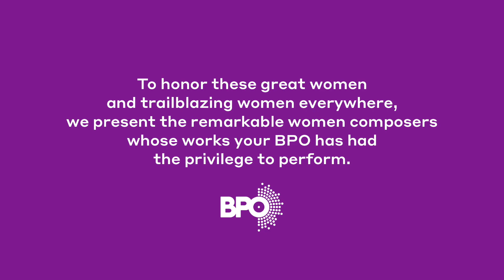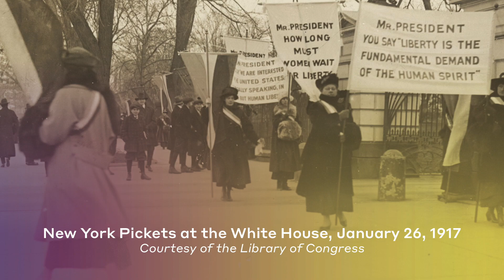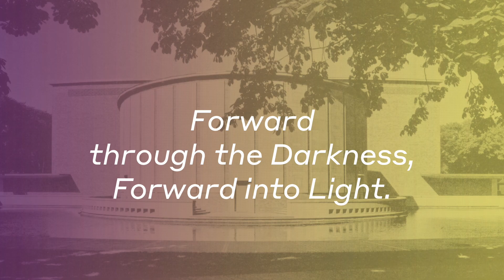Forward into Light: Celebration of Women Composers | Buffalo Philharmonic Orchestra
On Women’s Equality Day, the Buffalo Philharmonic celebrates all of the great women in our orchestra (past and present), all of the wonderful women guest artists who have appeared on our stage, and especially all of the superb women composers whose pieces we have performed with much joy.

In commemoration of the 100th anniversary of the 19th Amendment and women’s constitutional right to vote, we honor these women composers as part of the nationwide Forward Into Light Campaign, named in honor of the historic suffrage slogan, “Forward through the Darkness, Forward into Light.”